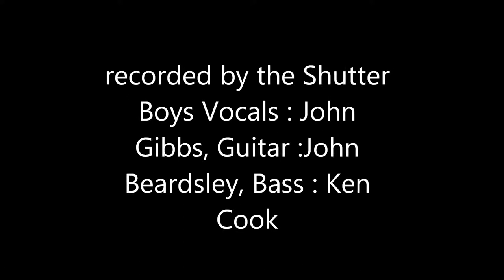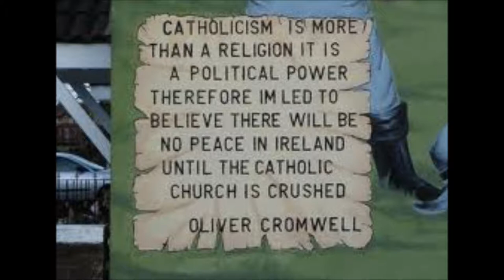Fair Land By John Gibbs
Recorded by the Shutter Boys Vocals : John Gibbs, Guitar :John Beardsley, Bass : Ken Cook